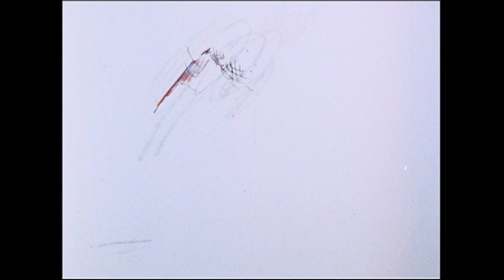How the Frog's Eye Sees (1984) - Skip Battaglia [Extrait]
The frog does not see what does not move. To the frog, to move is to exist.